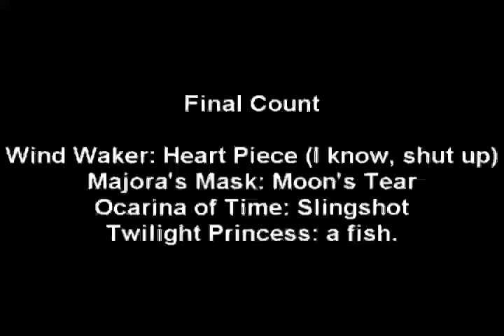Let's Play Wind Waker Ep. 29 - Twilight Princess Is A Really Bad Game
someone's going to get sooooo mad at me in the comments for this
(Content warning: This LP is from 2009, and some of the jokes may not sit right.  We apologize for anything offensive or uncomfortable we may have said back then!)